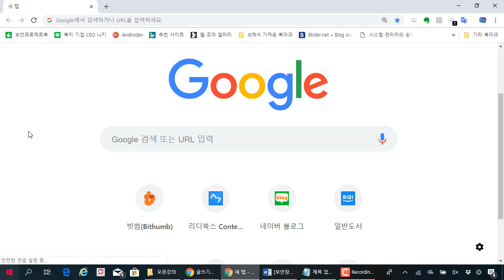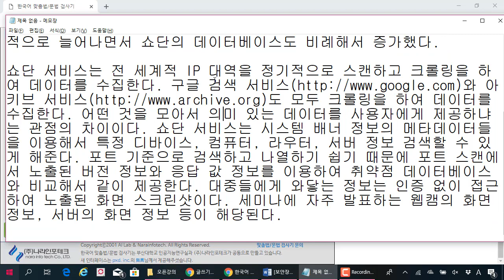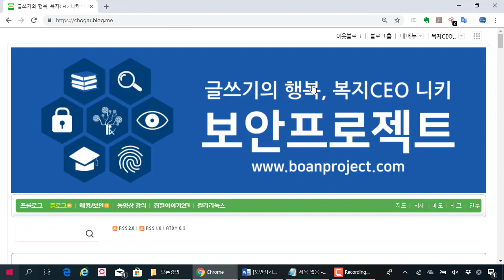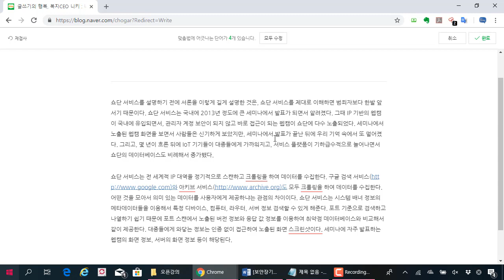보고서 제출하기 전에 맞춤법과 띄어쓰기에 도움되는 사이트 소개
보안프로젝트 )에서 제공하는 IT강의입니다. 이번 강의 주제는 "보고서 제출하기 전에 맞춤법과 띄어쓰기에 도움되는 사이트 소개" 입니다.

사이트와 블로그 맞춤법을 활용합니다.